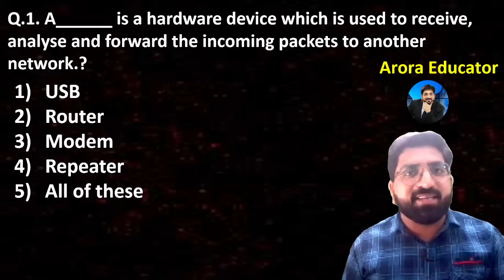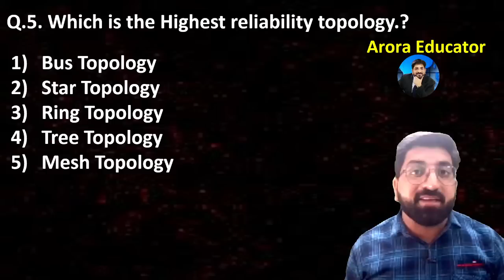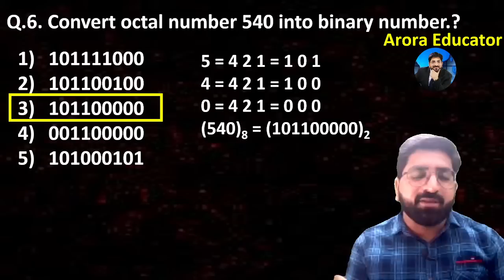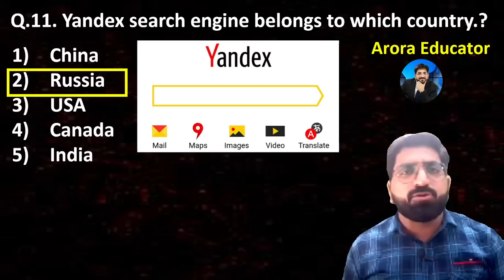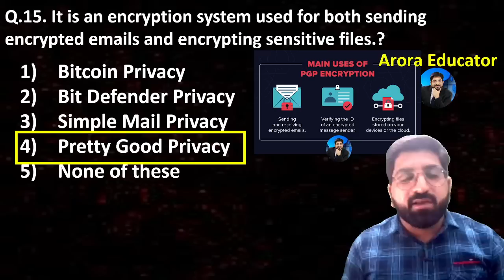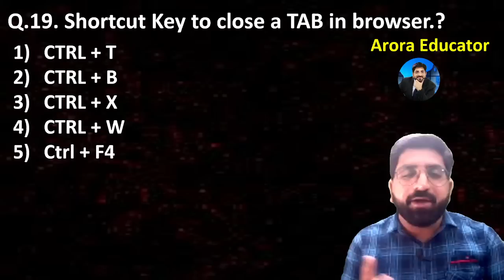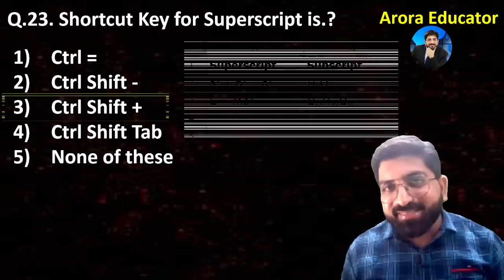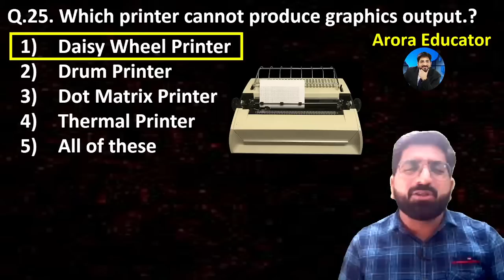Supreme Court of India Computer Previous Year Question | SCI Junior Court Assistant Recruitment 2022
Supreme Court of India Computer Previous Year Question | SCI Junior Court Assistant Recruitment 2022 | Supreme Court Junior Court Assistant Computer Previous Year Questions | Supreme Court Junior Court Assistant Question Paper | Arora Educator | By Sachin Arora Sir | Computer By Sachin sir |
⭐️IBPS RRB PO/Clerk & Supreme Court  : Computer Awareness 2022 Full Video Course⭐️

Supreme Court Assistant Syllabus 2022 (Junior Court)

Objective Written Exam- 2 hours (negative marking of 1/4th marks)
Computer Knowledge Test (Objective)
Typing Test (English)- 10 minutes
Descriptive Test (in English Language) – 2 hours
Interview
Document Verification
Supreme Court Assistant Exam Pattern 2022
The written exam pattern of the SCI Junior Court Assistant Recruitment 2022 includes the following subjects:

Negative Marking: 1/4th
Time Duration: 2 Hours
Mode of Exam: Objective Type Test
 The selection process for Supreme Court Junior Assistant Recruitment 2022 is Objective Written Exam, Computer Knowledge Test (Objective), Typing Test (English), Descriptive Test (in English Language), Interview, Document Verification.
Salary, Supreme Court Vacancy Online Form 2022